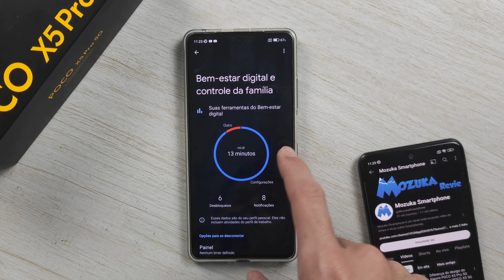Como verificar o tempo total que a tela ficou ligada por dia no Xiaomi POCO X5 Pro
Como verificar o tempo total que a tela fica ligada por dia no POCO X5 Pro